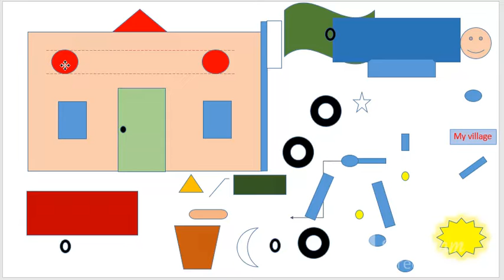diy houseplay kids video | funny kids video | kids making house | kids game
Gargool World 6